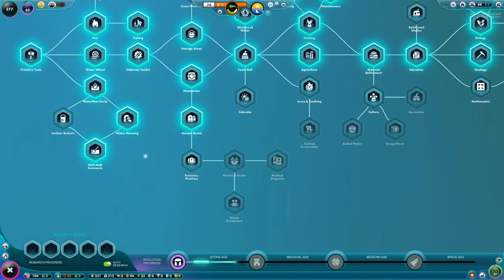Meeting our Neighbors?! | The Universim: Let's Play | Ep 5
One of our nuggets gets abducted and we finally meet our neighboring colony. They are nice people and we open a trade route with them. In the universim we get attacked by aliens.

The Universim aims to revive the glory days of the god-game genre, and bring it into the new generation with fresh ideas and ambitious gameplay. With the powers of a god, you are unleashed upon the universe to begin forging your galactic empire in the stars. From dust to the cosmos beyond, your civilization will rise through the ages under your guidance.

The Universim is an Indie, Simulation God-style video game developed by Crytivo Games, in which the player takes the role of God and guides the development of civilization through the ages. Development started in April 2014. It will be released on Microsoft Windows, MacOS and Linux. It was released in early access for Steam August 28, 2018.